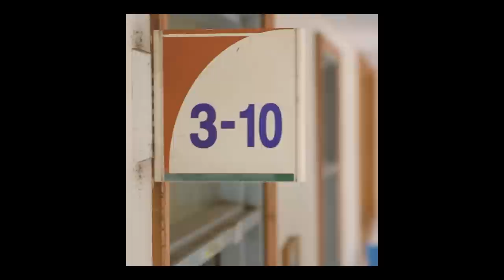올티 (Olltii) - 졸업 (이젠 안녕) Official Music Video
video directed by @pardro
copyright ⓒ 2015 all rights reserverd by @olltii